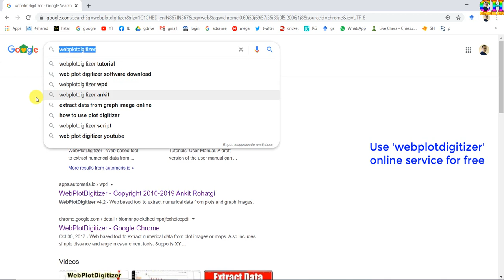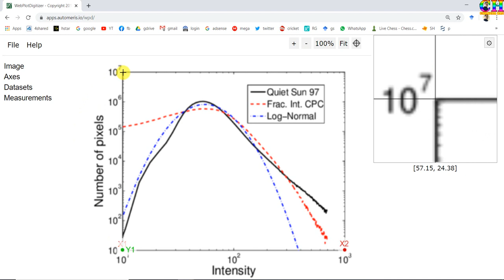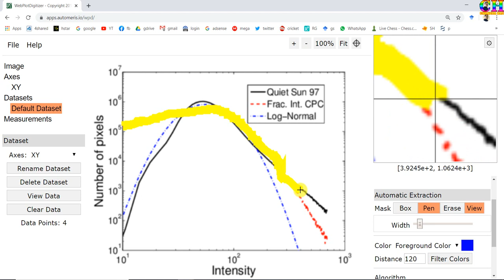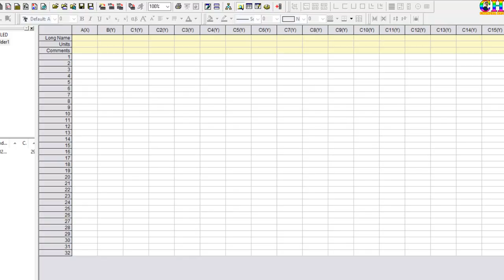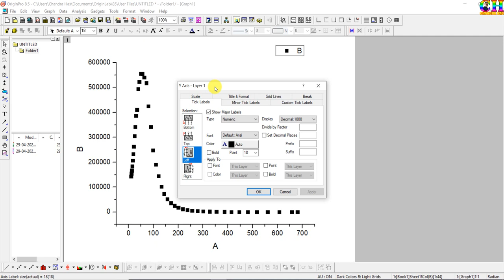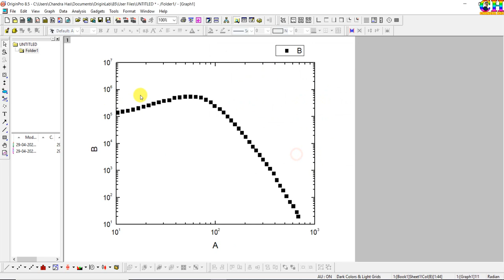Extract data from Log-Log plots/graphs | webplotdigitizer | Drawing/Graphing-12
In this video, we will learn to extract the data from a log-log plot/graph using webplotdigitizer (online service).  A log–log graph or log–log plot is a two-dimensional graph of numerical data that uses logarithmic scales on both the horizontal and vertical axes.